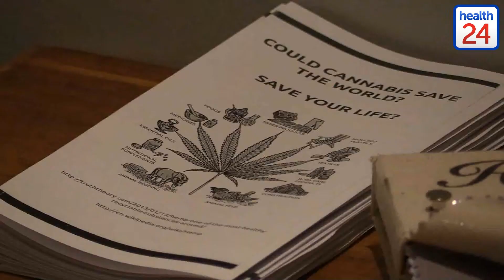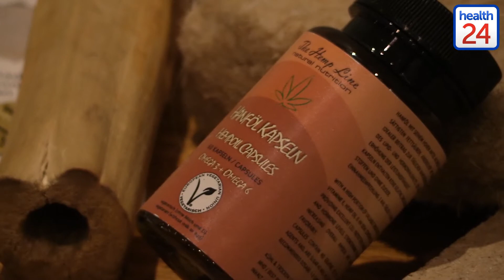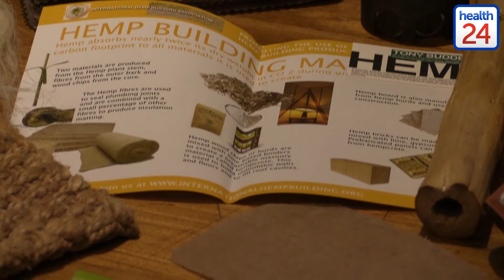How marijuana is used for medical benefits